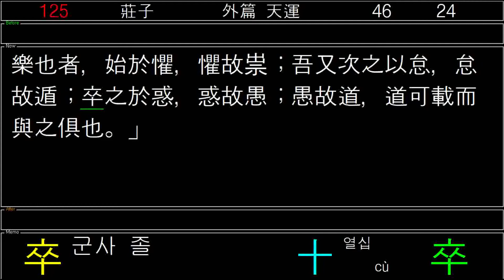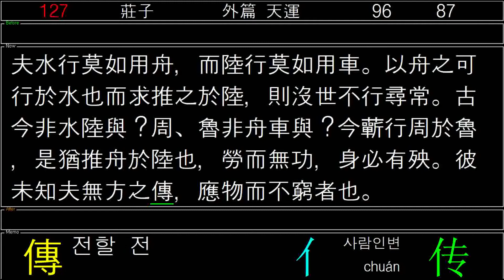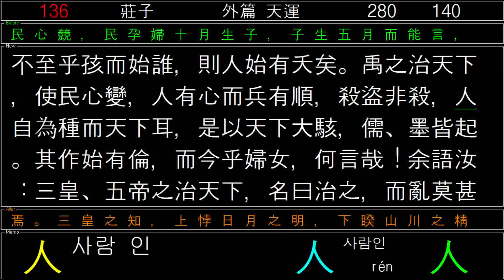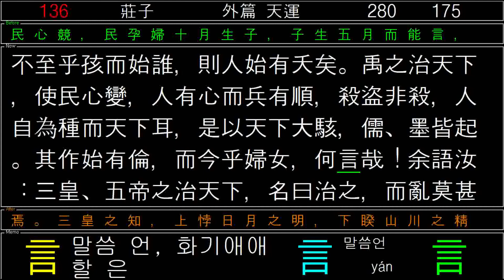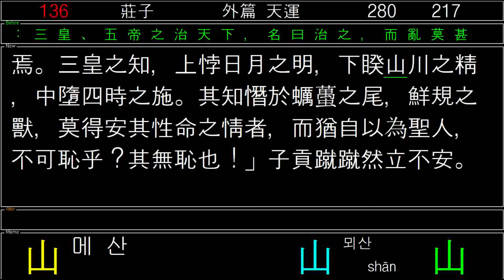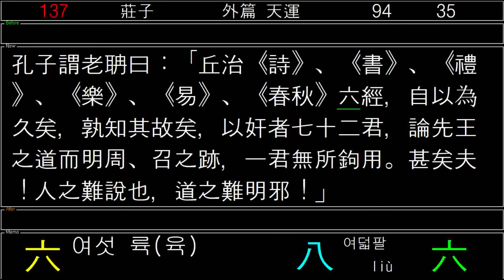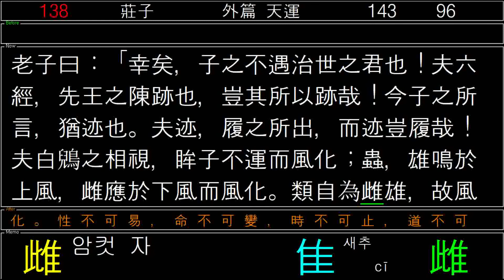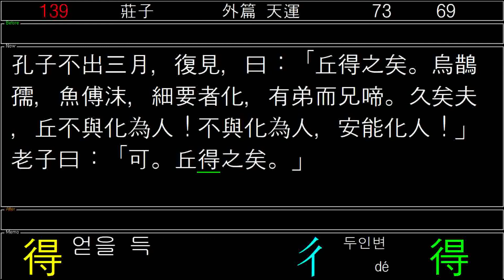장자_외편_莊子_外篇_天運